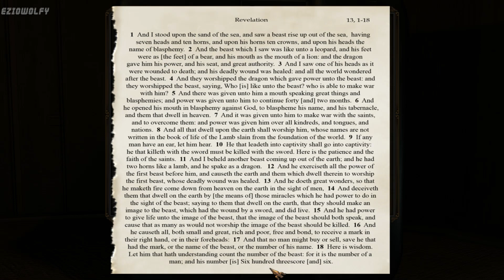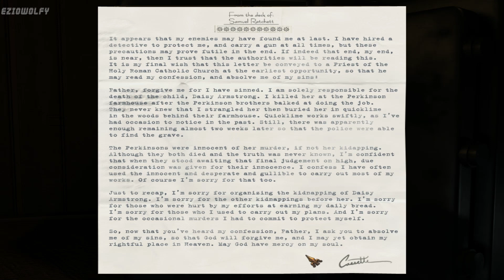Agatha Christie - Murder on the Orient Express ▶ Walkthrough -Part 08